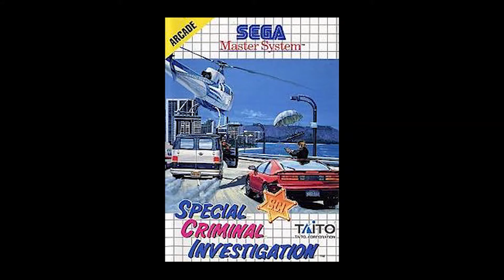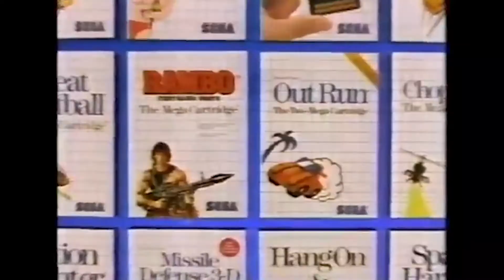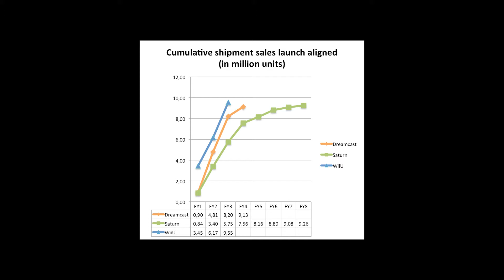The Tragic History of SEGA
Tyler talks dead franchises and SEGA too! There's also a funeral!